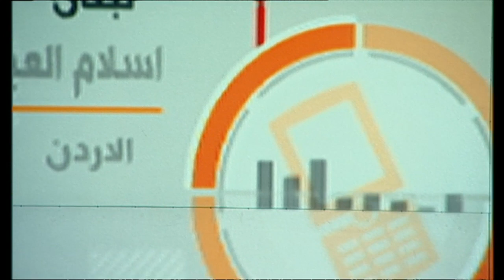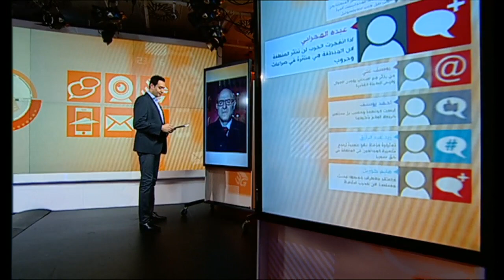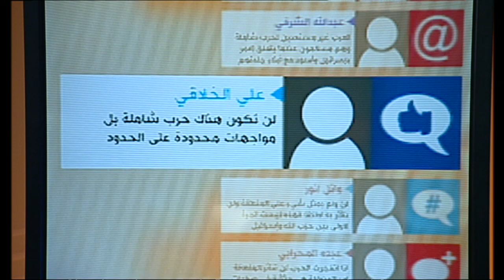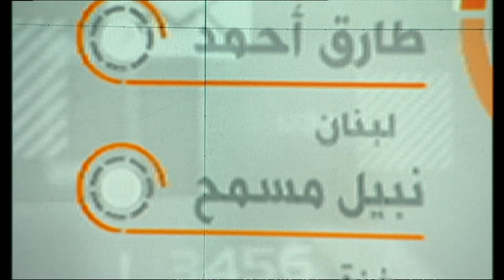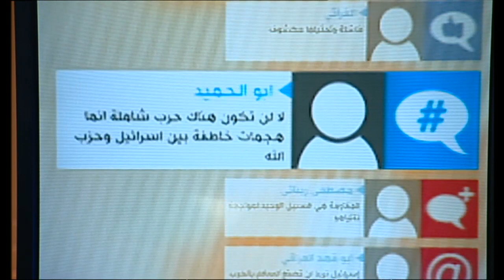نقطة حوار: هل تندلع حرب شاملة بين حزب الله واسرائيل؟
شن حزب الله اللبناني هجوما على قافلة عسكرية اسرائيلية في شمالي اسرائيل، مما ادى الى تدمير تسع آليات عسكرية واصابة عدد من الجنود الاسرائيليين بين قتيل وجريح حسب بيان الحزب. وتلا ذلك هجوم على موقع للجيش الاسرائيلي في الجولان السوري المحتل دون ان يسفر عن اصابات حسبما اعلن الجيش الاسرائيلي.

هل حزب الله ومن وارئه ايران قادران على خوض مواجهة مفتوحة مع اسرائيل؟

هل يمهد ذلك الى ترك الحزب ساحة الصراع في سوريا لصالح الحرب ضد اسرائيل؟